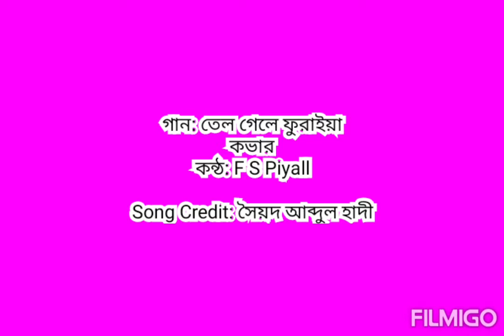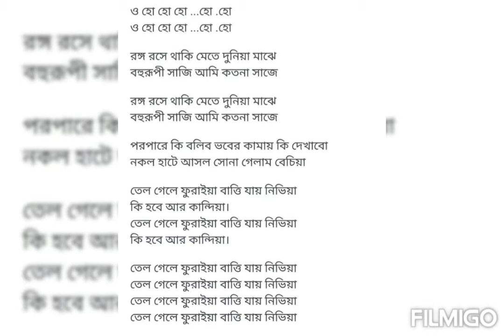Tel gele furaiya তেল গেলে ফুরাইয়া: lyrical Cover by F S PIYALL: A Tribute to সৈয়দ আব্দুল হাদী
Song created by Faizus Salehin
Vocal: Faizus Salehin
ফয়জুস সালেহীন এর গান
Song of F S Piyall